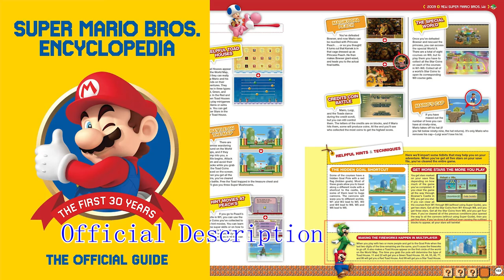Peach: Another Ending? What Official has to Say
Acorn Plains-1: Acorn Plains Way

0:00 Normal Ending
0:12 Alternative Ending
0:32 Course Run
2:11 What the Official has to Say